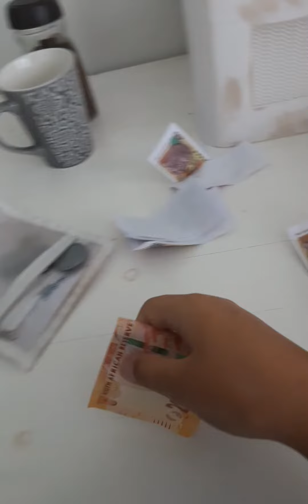COFFEE MAKES EVERTHING BETTER!!!!!